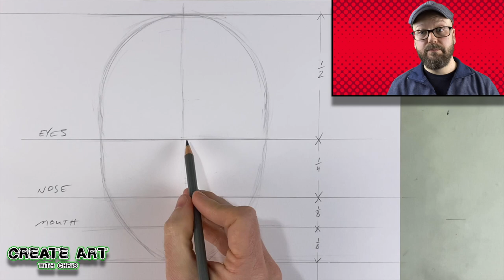HOW TO DRAW HUMAN FACES | Self-Portrait Tutorial Step by Step | Human Head Drawing How To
This video teaches you the basic on how to draw a proportional human face.